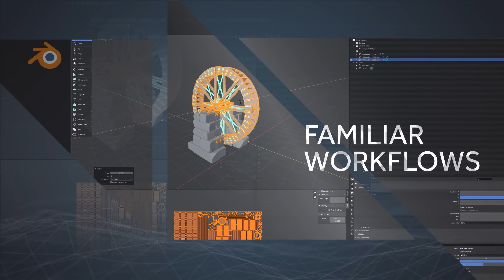Bohemka vydává hru Arma Reforger a oznamuje Armu 4. Vracíme se na ostrov Everon z Operace Flashpoint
Arma se vrací. A ne v jedné hře, ale hned ve dvou. České studio Bohemia Interactive představilo titul Arma Reforger a oficiálně potvrdilo také vývoj Army 4. Ale hezky postupně. Arma Reforger je kompaktnější hra pro PC a Xbox Series, která má představovat základní kámen regulérního pokračování a první krok na cestě ke čtyřce. Arma Reforger navíc rovnou s oficiálním představením vstupuje do early accessu na PC a programu Game Preview na Xboxu. Má předvést v akci nový engine Enfusion a nabídnout jakousi ochutnávku věcí, které teprve přijdou.